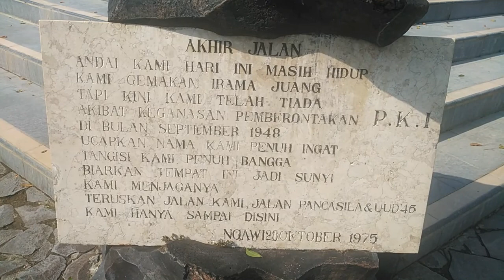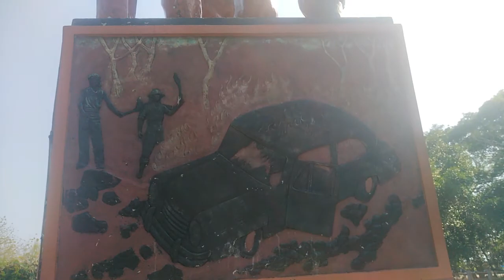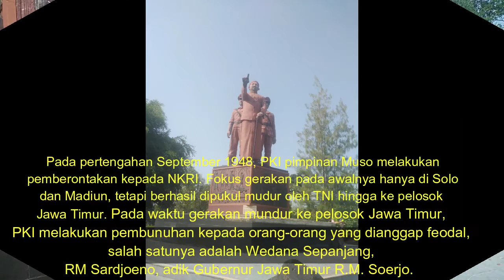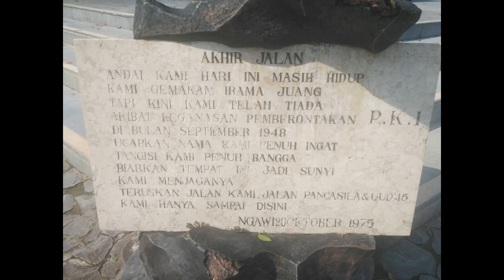SUARA SUNYI DARI NGAWI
Ngawi adalah sebuah kota kecil yang tenang. Di masa revolusi, turut menggoreskan peristiwa sejarah. Pada tahun 1948, ketika pemberontakan PKI Madiun, di daerah hutan jati di wilayah Bogo, Gubernur Jawa Timur pertama, yakni R.M. Soerjo dibunuh oleh pasukan pro-PKI di bawah pimpinan Muladi. Peristiwa tragis tersebut, bermula dari perjalanan yang dilakukan oleh Gubernur Soerjo dari Yogyakarta menuju Madiun. Ketika melewati hutan jati tersebut, mobil yang ditumpanginya dihadang, kemudian penumpangnya digiring menjadi tawanan, dan esok harinya di eksekusi mati. Di daerah tempat penghadangan tersebut, saat ini berdiri tugu Soerjo.